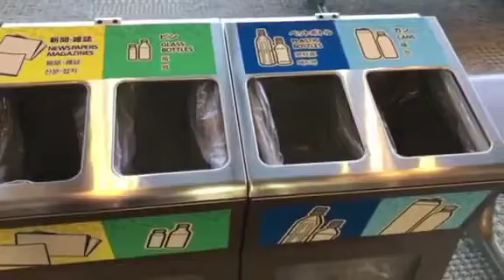FINALLY AT MY CONNECTING FLT JAPAN AIRPORT/ LUCKY SEVEN VLOG